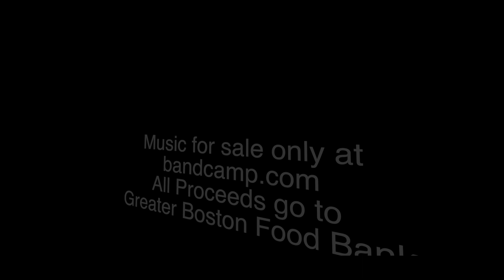Day 12 Santa vrs Godzilla: Silver Bells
Silver Bells
from The Santa Versus Godzilla Project: 12 Songs of Christmas by Three Day Threshold & Friends
 Silver Bells cover art
  Share / Embed  Wishlist
00:00 / 03:18
Digital Track

Includes unlimited streaming via the free Bandcamp app, plus high-quality download in MP3, FLAC and more.
Send as Gift
Buy the Full Digital Album
about
We start and end the album with a duet with Kier and his lovely (and extremely patient) wife, Mandy.

For those keeping count at home, this is the last of 12 songs in 12 days! We hope you brightened your holidays and helped get you into the Christmas spirit and if you like any of the tunes, please purchase them on Bandcamp.com, all of the proceeds go to Greater Boston Food Bank.

Thank you and Happy Holidays from us here at Three Day Threshold.

PS: One last BIG SHOUT OUT to Matt Morin, for helping manage the video content for this project on youtube and getting it up online. Matt, we owe you a lot of BBC beers!
credits
from The Santa Versus Godzilla Project: 12 Songs of Christmas, track released 24 December 2014
Kier Byrnes - vocals, guitar
Mandy Byrnes - vocals
Jay DiBiasio - lead guitar
Evan Gavry - lap steel
Julio Matos - bass
PJ Aspesi - drums